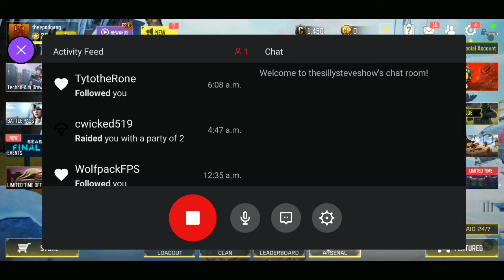Call of Duty: Mobile - Part 11 - Lost the first one but MVP for the win second round KO !